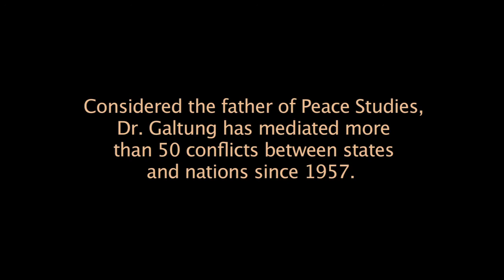Johan Galtung - Decline of the American Empire.mov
Excerpts from Johan Galtung's talk "Decline of the American Empire" at Zachary's Restaurant in Santa Cruz, CA in  Feb. 2011.